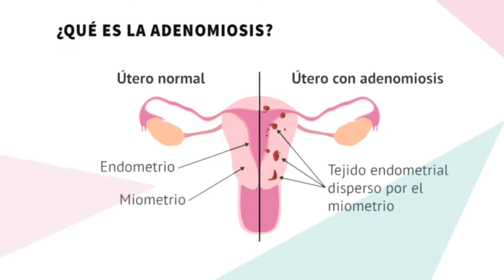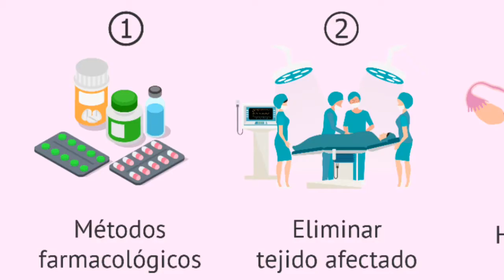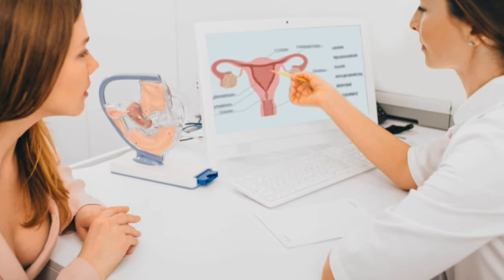La Adenomiosis Definición, Síntomas, Causas y Factores de riesgo Consultorio Médico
La Adenomiosis Definición, Síntomas, Causas y Factores de riesgo

Se desconoce la causa de la adenomiosis. Ha habido varias teorías, incluidas las siguientes:

Crecimiento de tejido invasivo. Algunos expertos creen que las células endometriales del revestimiento del útero invaden el músculo que forma la pared uterina. Las incisiones uterinas realizadas durante una operación, como una cesárea, podrían fomentar la invasión directa de las células endometriales hacia la pared del útero.
Orígenes del desarrollo. Otros expertos suponen que el tejido endometrial se deposita en el músculo uterino cuando el útero se forma inicialmente en el feto.

   •Bachiller: Medicina Humana
  •Título: Médico Cirujano
  •Maestría Internacional: Enfermedades Infecciosas y Tropicales
  •CMP: 25985